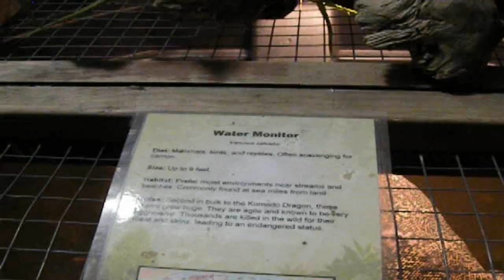Water Monitor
The Water monitor, (Varanus salvator) is a large species of monitor lizard capable of growing to 3.21 metres (10.5 ft) in length, with the average size of most adults at 1.5 metres (4 ft 11 in) long. Maximum weight of Varanus salvator can be over 25 kilograms (55 lb), but most are half that size. Their body is muscular with a long, powerful, laterally compressed tail. Water monitors are one of the most common monitor lizards found throughout Asia, and range from Sri Lanka, India, Indochina, the Malay Peninsula and various islands of Indonesia, living in areas close to water.

Water monitors can be defensive, using their tail, claws, and jaws when fighting. They are excellent swimmers, using the raised fin located on their tails to steer through water. Water Monitors are carnivores, and have a wide range of foods. They are known to eat fish, frogs, rodents, birds, crabs, and snakes. They have also been known to eat turtles, as well as young crocodiles and crocodile eggs Like the Komodo Dragon, they will often eat carrion.

In Hong Kong, it is a protected species under Wild Animals Protection Ordinance Cap 170. In Malaysia, this species is one of the most common wild animals around with numbers comparable to that of the population of macaques there. Although many fall prey to humans via road kill and animal cruelty, it still thrives in most states of Malaysia especially in the shrubs of the east-coast states such as Pahang and Terengganu. Malay "kampung" boys and young working class Malay men often catch and kill water monitors for their own amusement although the widespread population of the species causes the lack of conservation attention. In the east-coast states of Malaysia, this species is very common in roadkill. In Thailand, all monitor lizards are protected species.